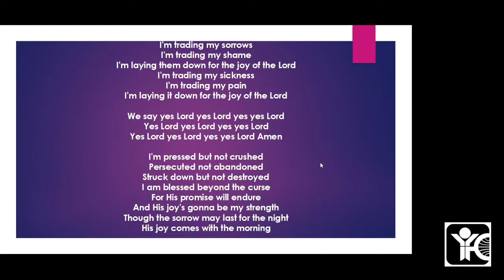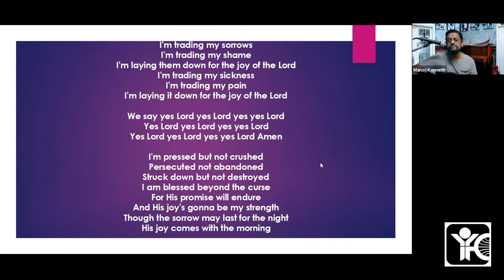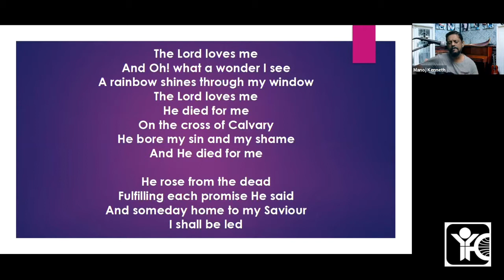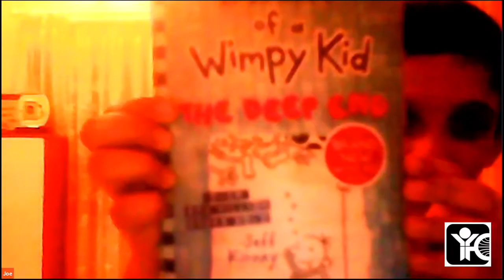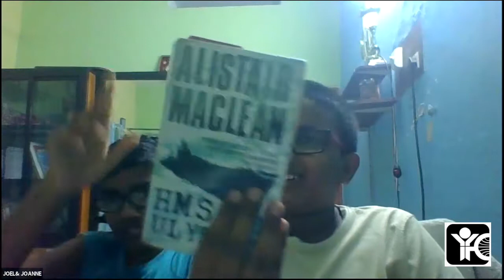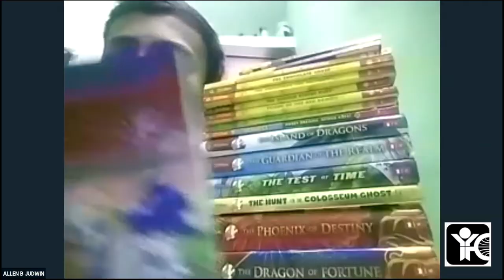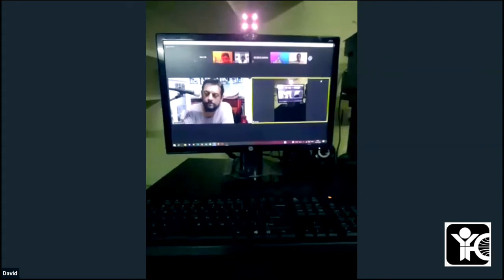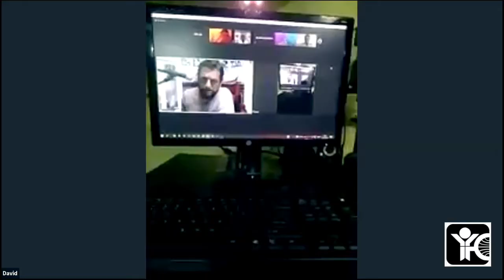YFC Junior TAMI Club | A Doubt About Fasting | Luke 5:33-39 | India YFC, Trivandrum | 17/06/2021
YFC Junior TAMI Club on "A Doubt About Fasting"  [Luke 5:33-39] by Manoj Kenneth, Director, India Youth For Christ, Trivandrum.

1:26 - Song 1 - I'm trading my sorrows
6:25 - Song 2 - The Lord loves me
10:03 - Activity
53:56 - Message

Song 1:
I'm trading my sorrows
I'm trading my shame
I'm laying them down for the joy of the Lord
I'm trading my sickness
I'm trading my pain
I'm laying it down for the joy of the Lord

We say yes Lord yes Lord yes yes Lord
Yes Lord yes Lord yes yes Lord
Yes Lord yes Lord yes yes Lord Amen

I'm pressed but not crushed
Persecuted not abandoned
Struck down but not destroyed
I am blessed beyond the curse
For His promise will endure
And His joy's gonna be my strength
Though the sorrow may last for the night
His joy comes with the morning

Song 2:
The Lord loves me
And Oh! what a wonder I see
A rainbow shines through my window
He died for me
On the cross of Calvary
He bore my sin and my shame
And He died for me

He rose from the dead
Fulfilling each promise He said
And someday home to my Saviour
I shall be led